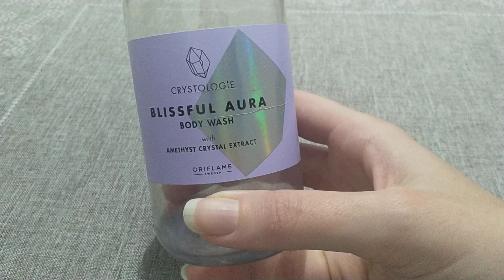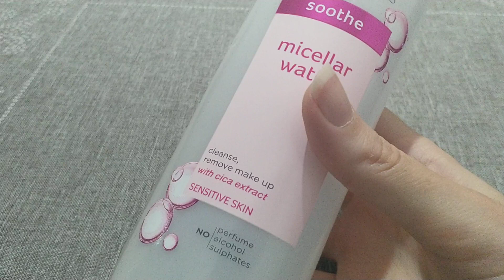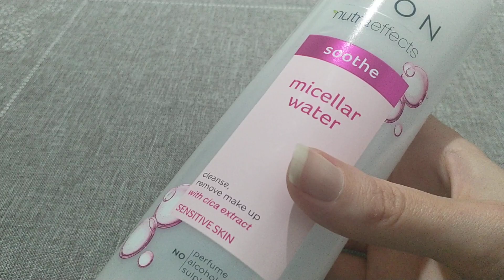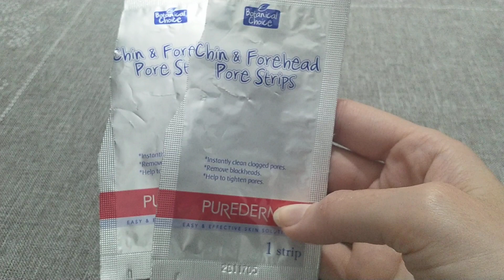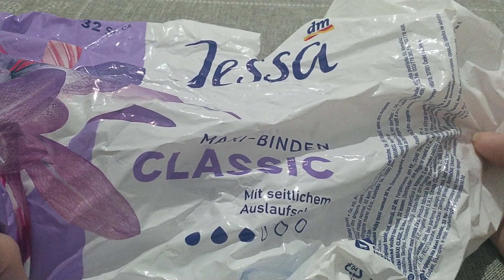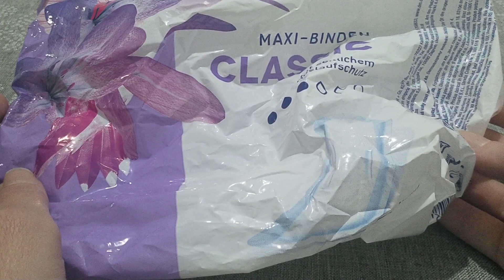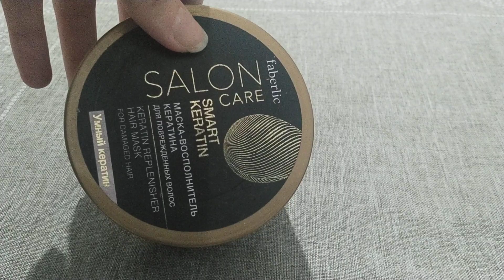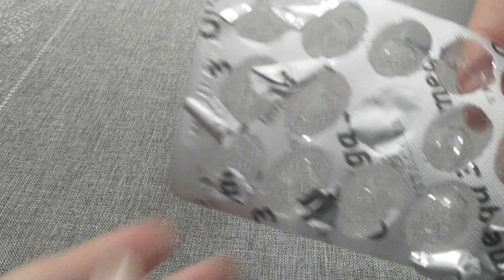Empties project pan! Partea I! 🌟🎥🛍️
Buna dimineata!

Azi va prezint produse terminate, un clip pe care nu l-am mai filmat de ceva timp.
Printre produsele prezentate o sa fie si o parte din cele din project pan.
Sper sa va fie utile aceste informatii.
Va urez un sfarsit de saptamana minunat.

Cu drag,
Alina